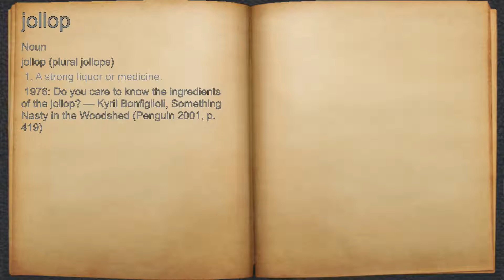What does jollop mean?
A spoken definition of jollop.

Intro Sound:
Typewriter - Tamskp